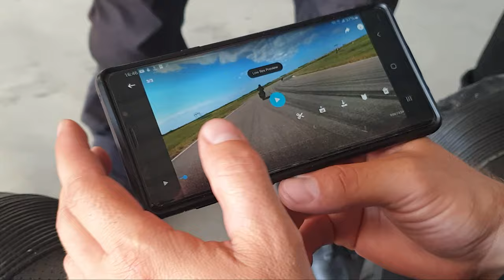Curs pe circuit | Rider-Academy Level 2 - Racetrack Cornering Course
Camera: GoPro Hero 7 Black
Microfon: Audio-Technica ATR 3350
Adaptor: GoPro Pro 3.5mm Mic Adapter
Motocicleta: Yamaha Bulldog 1100

Parteneri | motocicletapotrivita.ro | Academia Titi Aur | rider-academy.ro